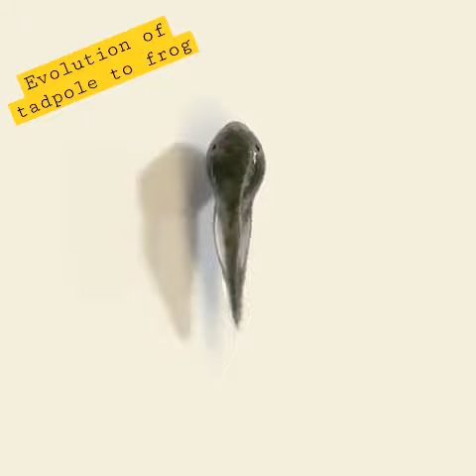Evolution of tadpole to frog